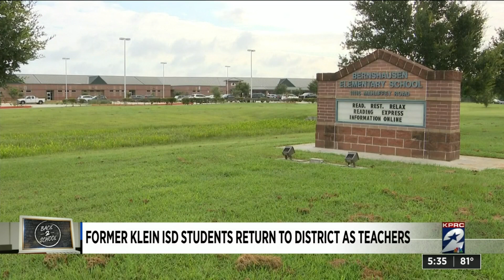Former Klein ISD students return to district as teachers